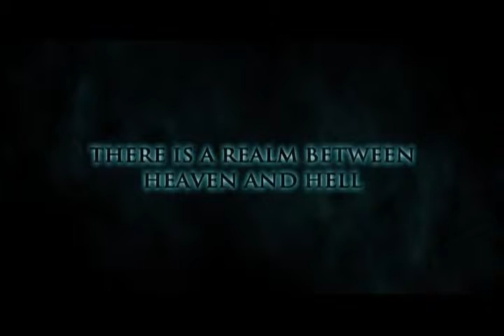Gabriel - Official Trailer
GABRIEL tells the story of an archangel who fights to bring light back to purgatory - a place where darkness rules - and save the souls of the city's inhabitants.

Starring Andy Whitfield